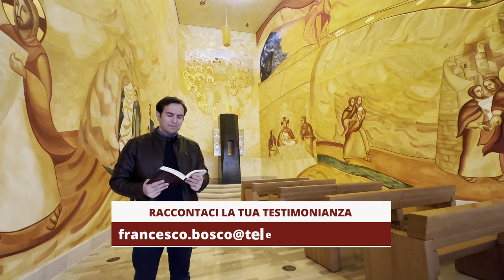Padre Pio: "il mio posto è accanto a Gesù Sacramentato"